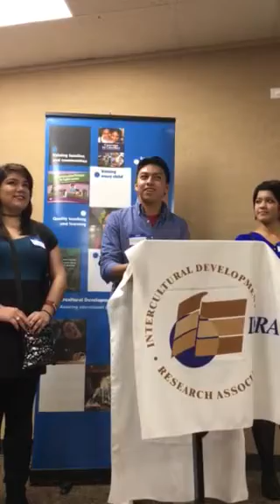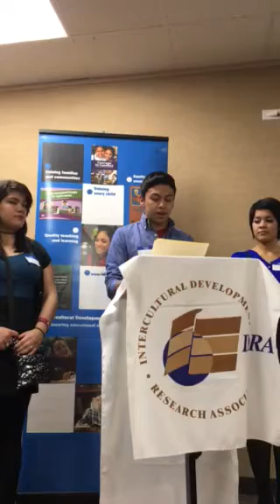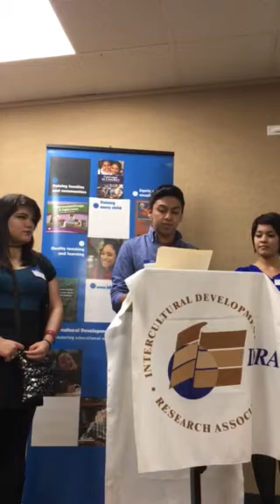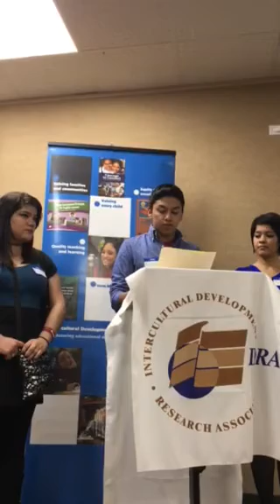IDRA Valued Youth Program Tutor Reads His Winning Essay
At our Open House, South San Antonio ISD student, Nicholas Alderete, read his second place winning essay about his experience in the IDRA Valued Youth Partnership program. Next to him are fellow South San Antonio students, Michaela Valdez (first place winner) and Melina Martinez (third place winner). South San swept the national contest at the high school level in 2014. We are honored that they came by today to share their stories with us and our guests. (Note: That crackling sound you hear is tacos cooking.)

Note: In 2019, the program name changed from "IDRA Coca-Cola Valued Youth Program" to "IDRA Valued Youth Partnership."